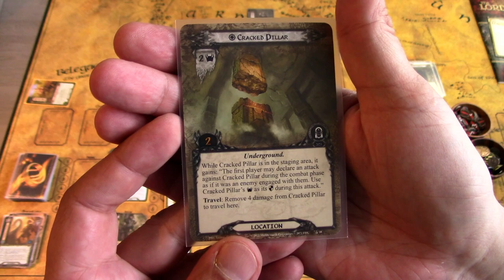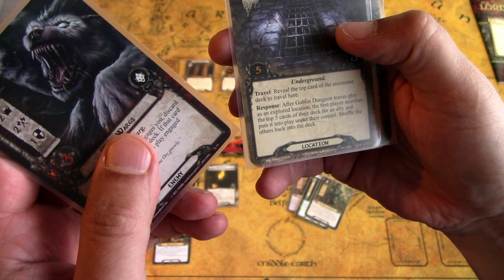LOTR LCG Deck Showcase: The Strider deck against The Caves of Nibin-Dum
I have recently been playing a lot of LotR LCG with this deck. In this Deck Showcase I will play a second game with the deck and tackle The Caves of Nibin-Dum quest to showcase how the deck functions! "They call him The Strider"

Playmat is from Etsy.com : Rollinmats
Token cups from Muji store
Resource tokens: Gloomhaven Metal Coins